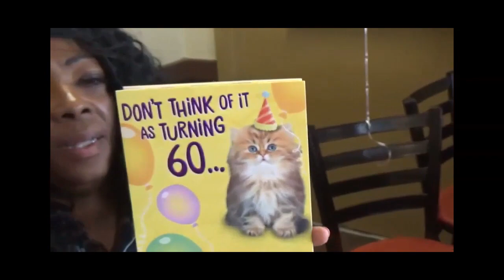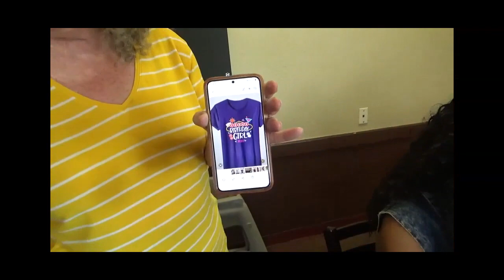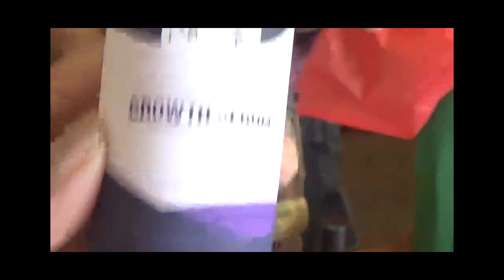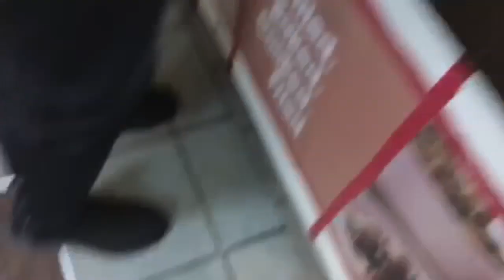Inette Celebrating Birthday with Family | Golden Corral | Houston, Texas | Episode 6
Since a lot of the Family could not go to Las Vegas, Inette celebrated with Family at the Golden Corral. nette Celebrating Birthday with Family | Golden Corral | Houston, Texas

Welcome to Geo's Vlog H-Town, Houston, Texas! I hope you enjoy the vlogs!
Here are vlogs from my Channel Boss Life Online that you will enjoy!

5. My Very First Vlog I ever Created.. Remembering Family Memories of Home - Back in the Day - Houston Texas

Short Bob Wig
Hamilton Beach Sandwich Maker
Crock Pot
Haimmy Heating Pad for Neck and Shoulders